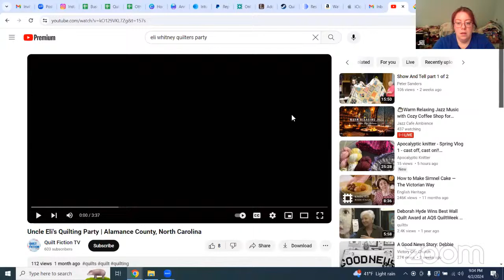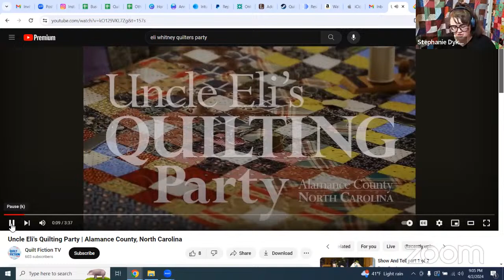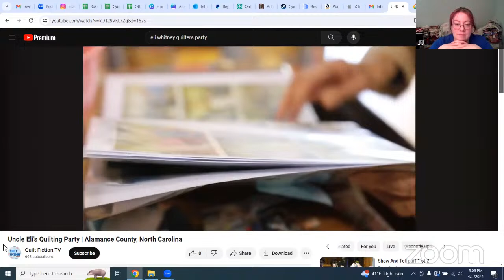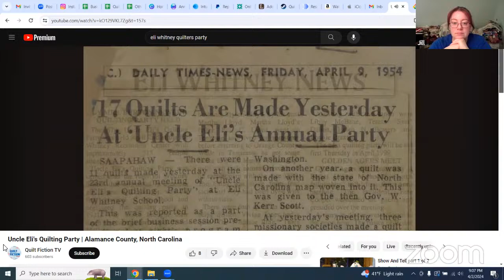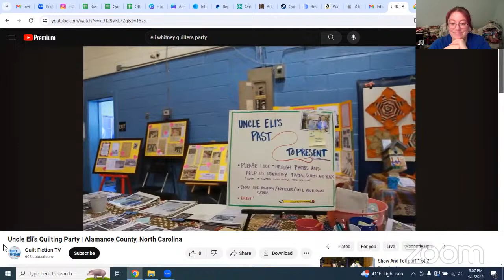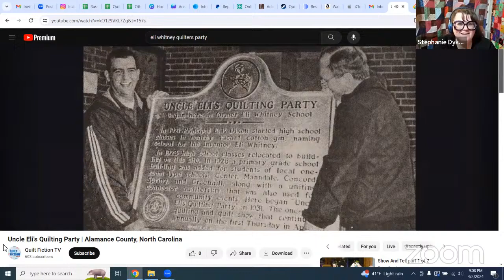Book Talk Tuesday 4/2/24 "Quiltmaking in America"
In this episode we discussed Part 6 - Shifting Functions: Quiltmakers in the Twentieth Century
"Four Twentieth-Century Quiltmakers" by Joyce Gross
"Uncle Eli's Quilting Party" by Erma H. Kirkpatrick
"The Land of Cotton: Quiltmaking by African American Women in Three Southern States" by Bets Ramsey

Bibliographic Entry:  Horton, Laurel. Quiltmaking in America. Thomas Nelson, 1994.

Our next book: "Antique American Needlework Tools" by Dawn Cook Ronnigen

Other things of mention:
We're doing some fun videos for you in April! Stay turned for Quilt show pics, a quilt turning, experimental archaeology - and more!!